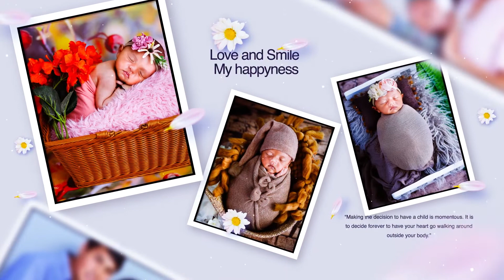Praashna New Born Photoshoot